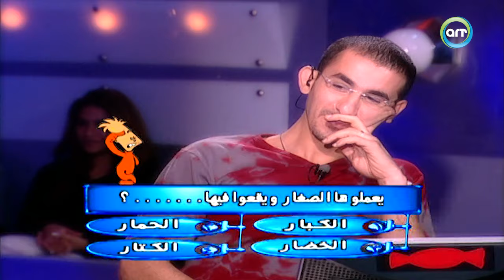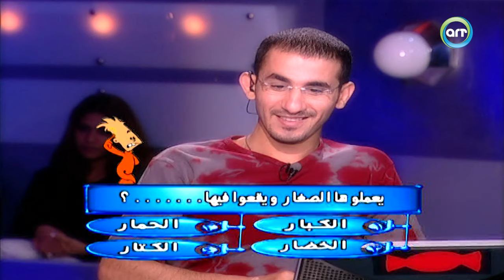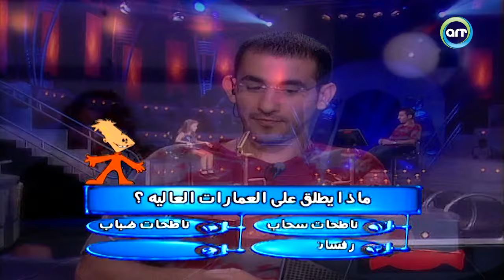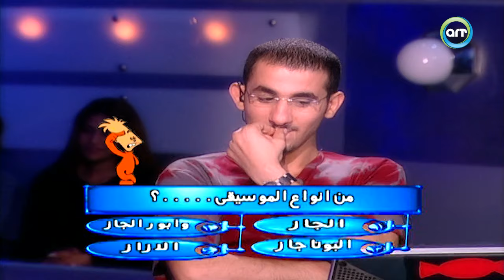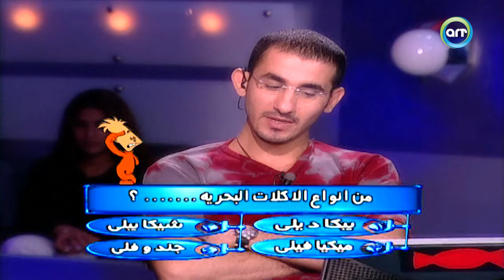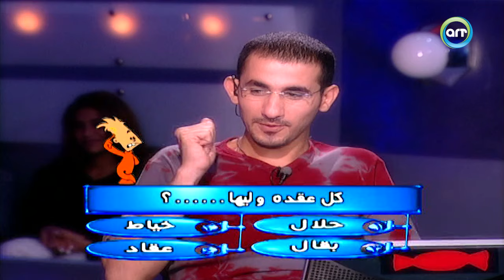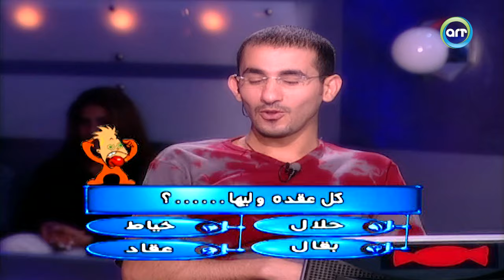برنامج "من سيربح البونبون" الحلقة 21 الواحد والعشرون كاملة HD | "احمد حلمي"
برنامج "من سيربح البونبون" بتقديم "احمد حلمي"

برنامج "من سيربح البونبون" :  يقدمه الفنان احمد حلمي ويكون المتسابقين من الاطفال من سن 4 - 6 سنوات, ويعتمد فكرة البرنامج على فطرة الطفل باجابته على الاسئلة الموجهة له, وتكون الجائزة بونبون, كما يتيح للطفل التعايش في تجربة جديدة من نوعها تحت مسمى برنامج شهير من سيربح المليون من حيث الديكور والموسيقى والجمهور. وبالطبع لن يخلو البرنامج من طرافة الاجابات وتلقائية الاطفال وردود افعالهم مع اسئلة احمد حلمي.